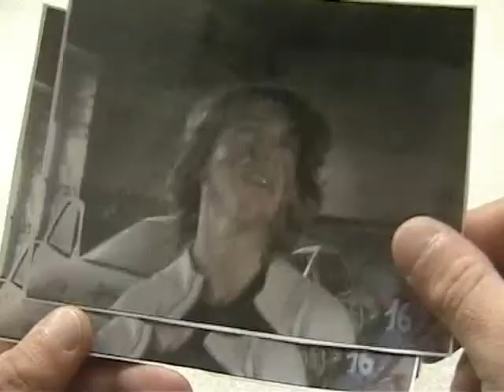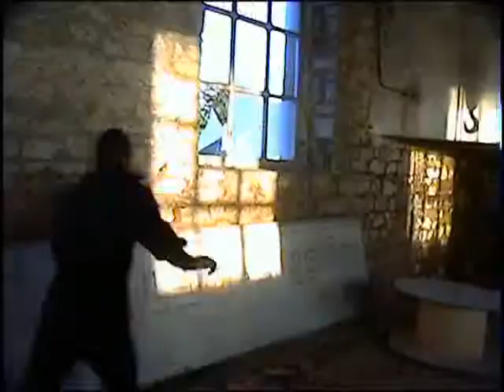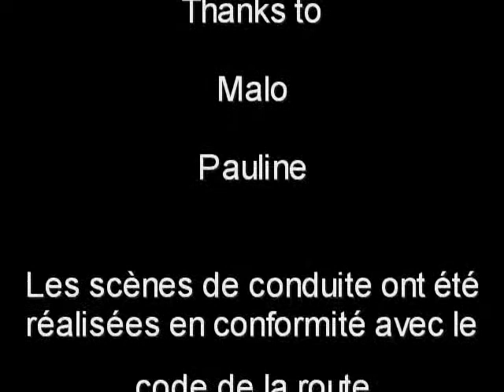Speed Garou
L'histoire d'une drogue terrible qui va faire des tas de ravages si personne ne tente d'endiguer le phénomène !!!